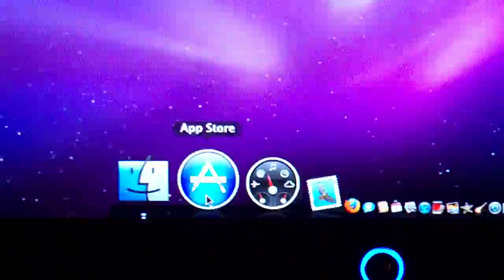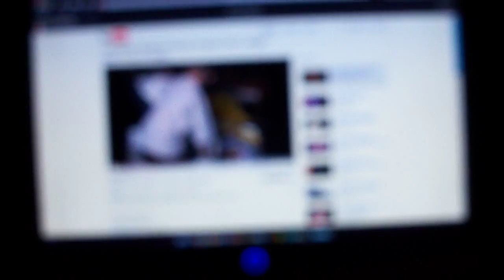Perfect Hackintosh 10.6.6.MOV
Check on how to install on Hackintosh.